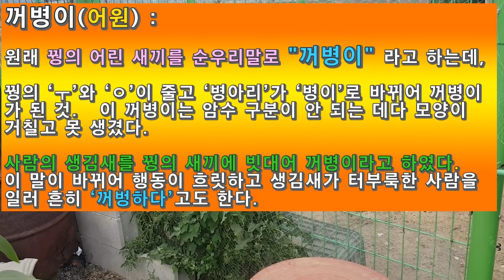닭과 꿩새끼의 공존 - 닭이 부화한 3주령 꺼병이(꿩새끼)가 어떻게 성장하고 있을까? [귀촌피라미]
일전에 동영상 올려드린 닭이 부화한 꺼병이(꿩새끼)가  벌써 3주령이 되었습니다.  얼마나 성장했고, 먹이활동은 잘하고 있는지 영상촬영을 올려드립니다.
9마리 꺼병이중 1마리도 죽지않고 암닭이 현재까지 잘 데리고 있는 것 같습니다.